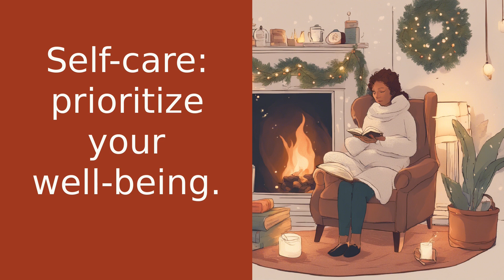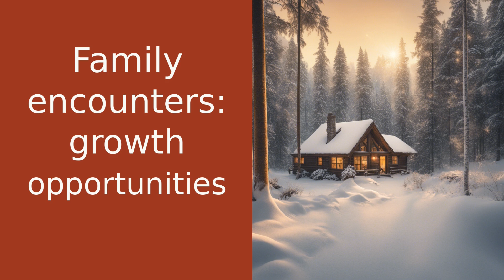Holiday Season: Navigating Tricky Family Encounters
Welcome to another Soulful Summit with Grace! In this video, we're diving into a topic that can be a bit touchy for some of us - how to handle forced family encounters during the holidays. While the holidays are supposed to be about joy and togetherness, let's be real, not all family encounters are filled with warmth and cheer. But here's the thing, these encounters are opportunities for growth. They test our ability to stay true to ourselves, even when surrounded by people who may not fully understand or accept us. So, how do we navigate these tricky situations? The first step is setting boundaries and protecting our peace. It's okay to say no and step away when things get too heated. Next, practice empathy and understand where the other person is coming from. Respond with kindness and compassion. Lastly, prioritize your mental and emotional well-being. Take time for self-care and surround yourself with positivity. Remember, you are stronger than you think and have the power to turn these encounters into meaningful connections. You are not alone, you are loved, and you have the power to create the life you want. Keep shining your light and stay soulful!